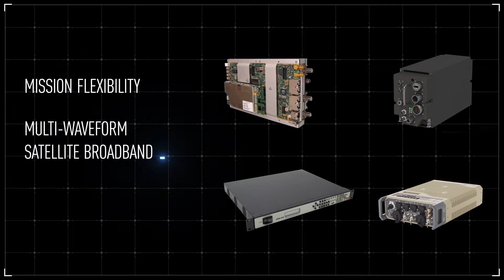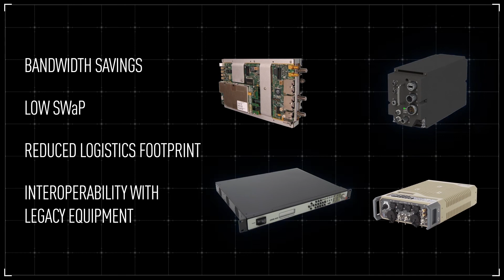Viasat CBM-400: Multi-Mission Modem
A software-defined modem that combines the power of high-speed connectivity with the flexibility of waveform switching. The Viasat CBM-400 meets the needs of any mission and application. Multiple form factors offer flexibility to arm your SATCOM terminal with the most versatile networking capability for your mission today and tomorrow. Future-proof your SATCOM capabilities with the Viasat CBM-400.